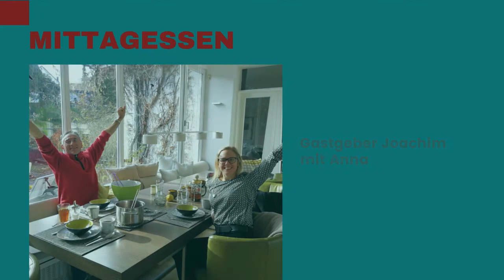Zum Deutsch lernen ins Lehrerhaus nach Bamberg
Alexandra von Rohr, Leiterin des Sprachinstituts TREFFPUNKT-ONLINE in Bamberg, stellt das Home Tuition Programm - Lernen & Leben im Haus der Lehrerfamilie - vor. Zum Abschluss ein paar Fotos vom 1-wöchigen Sprachaufenthalt von Anna aus Schweden (November 2021)